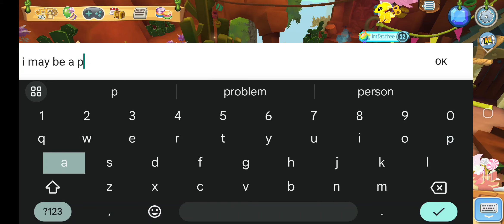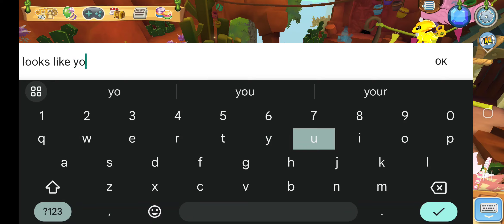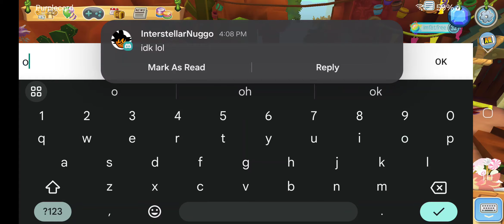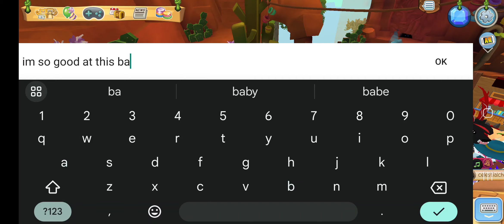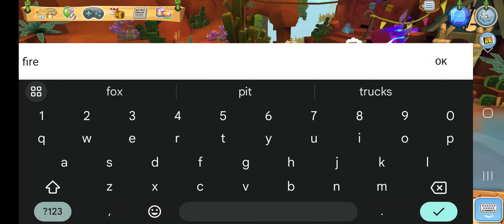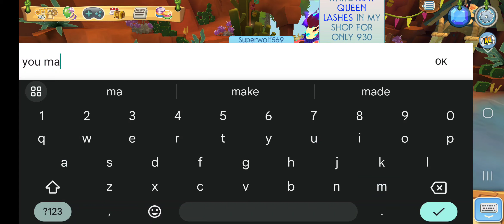i have no idea what to call this but its basically just 2 foxes battling a dragon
animaljam lol